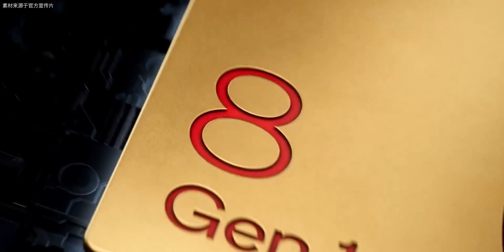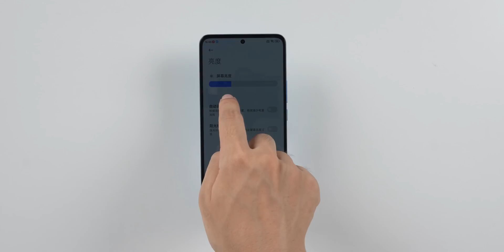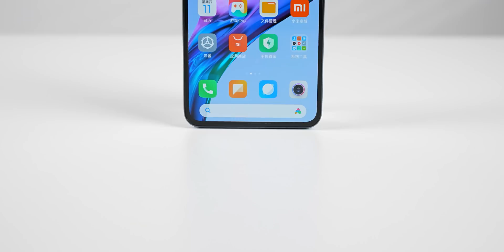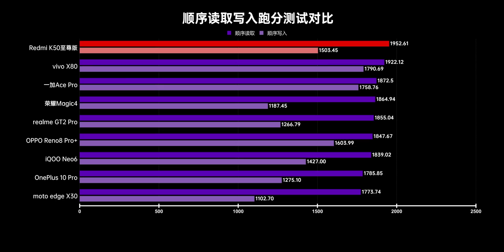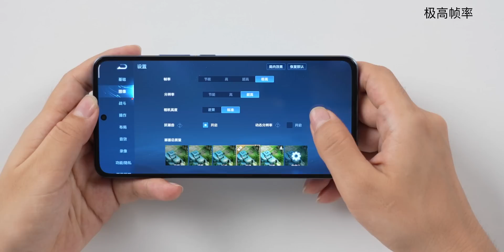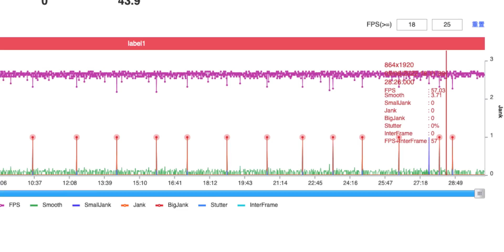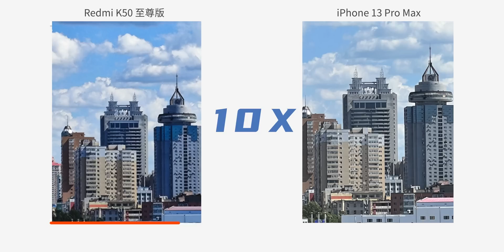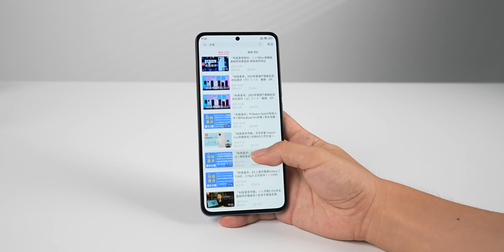Redmi K50 至尊版测评体验 骁龙8+ 定制1 5K屏幕「科技美学测评」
Redmi K50 Supreme Edition Review Experience Snapdragon 8+ Custom 1 5K Screen KJMX Review